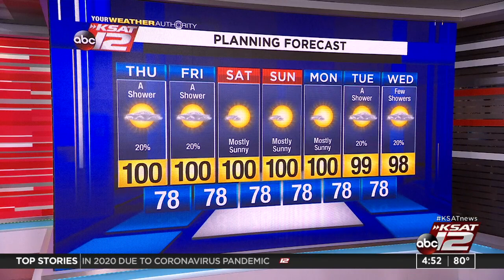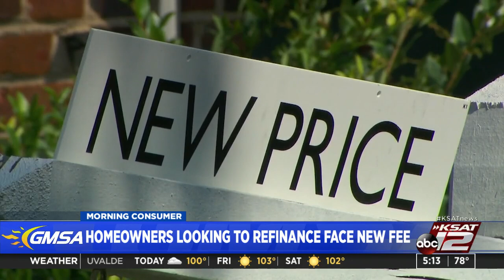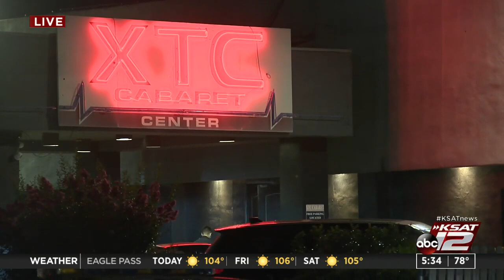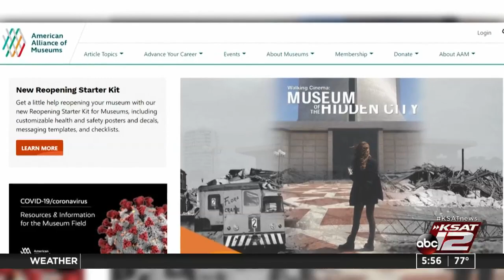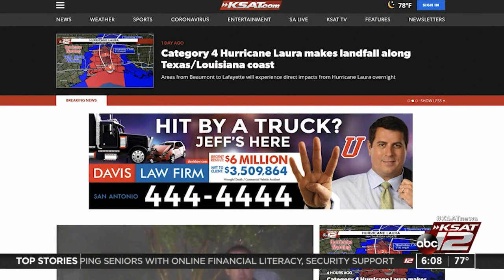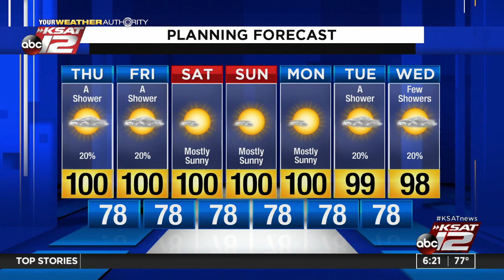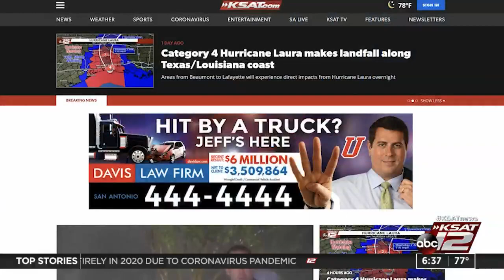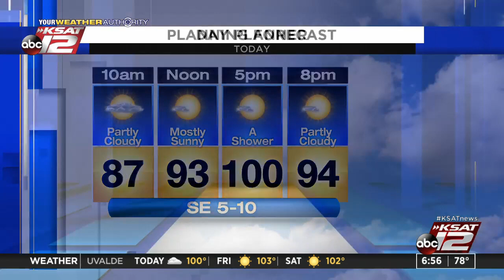Good Morning San Antonio : Aug 27, 2020